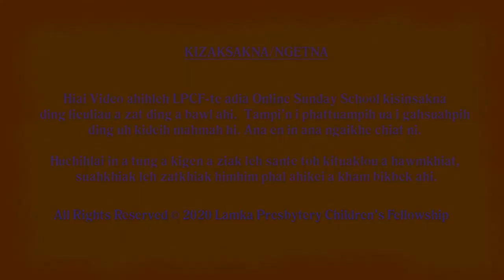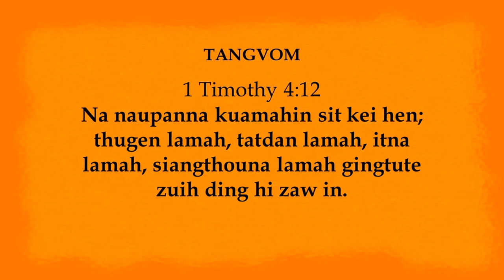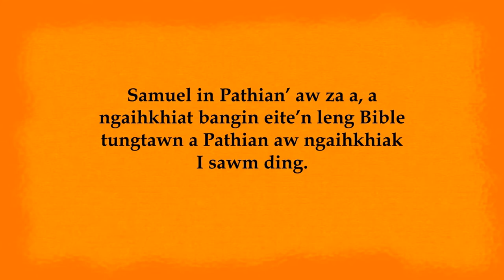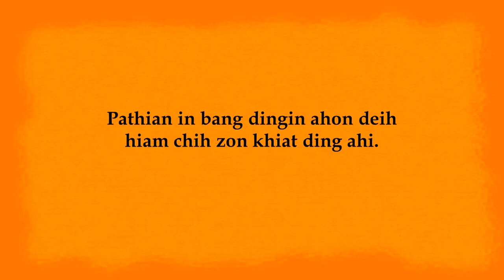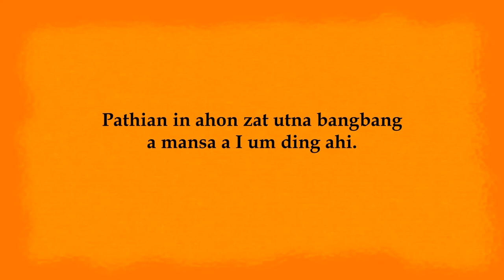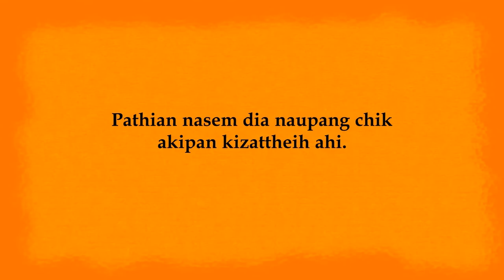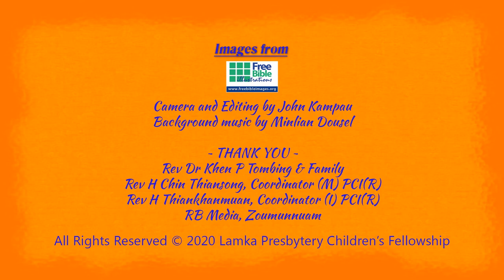Junior Kum Khatna: 09 - Samuel: Pathian Nasem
Junior Kum Khatna
09 - Samuel: Pathian Nasem